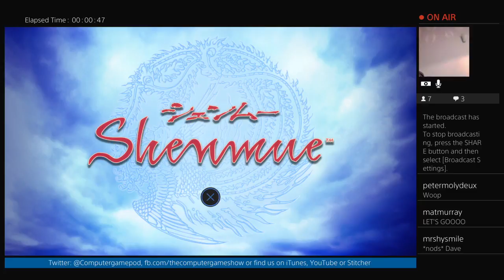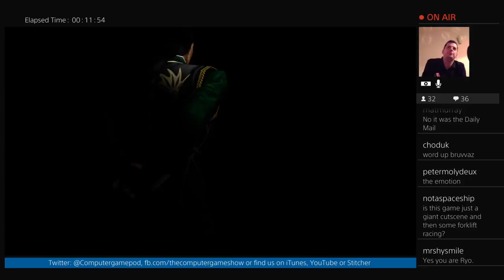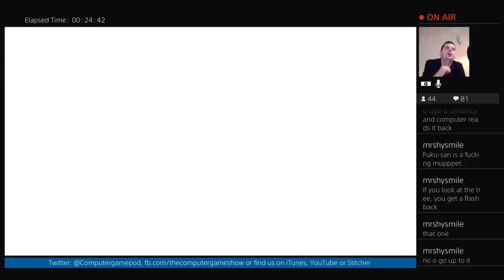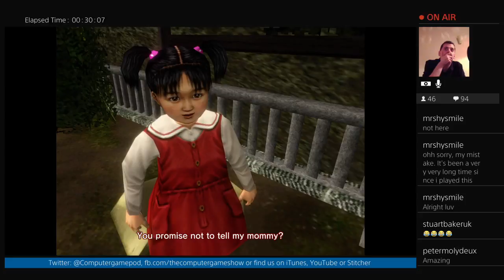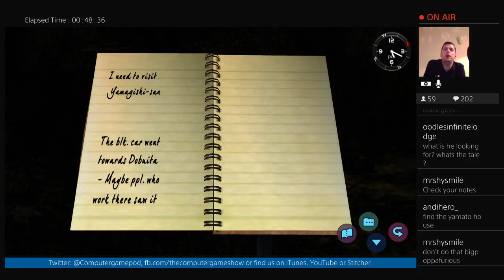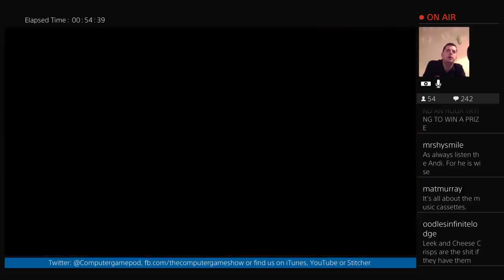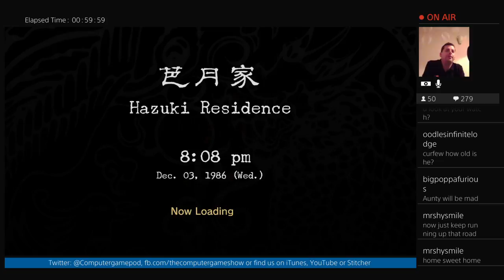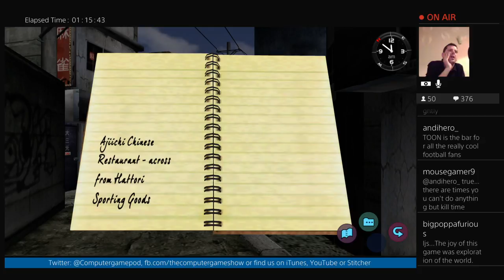David plays Shenmue: Part 1 | The Computer Game Show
David begins his Shenmue journey

EGX 2018
Watch The Computer Game Show LIVE at EGX 2018 on Saturday 22nd September.